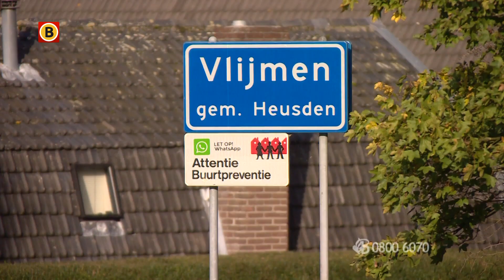Straatroof met vuurwapen in Vlijmen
De politie heeft maandag in Bureau Brabant laten weten dat ze op zoek zijn naar drie daders van een straatroof in Vlijmen.